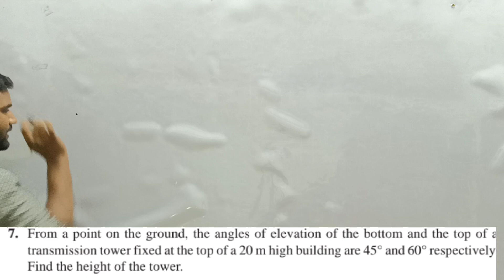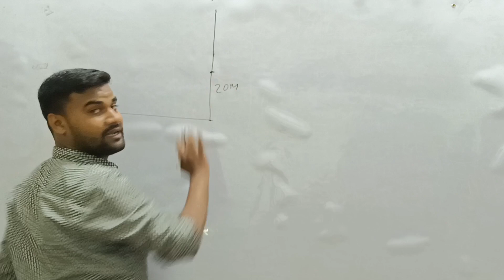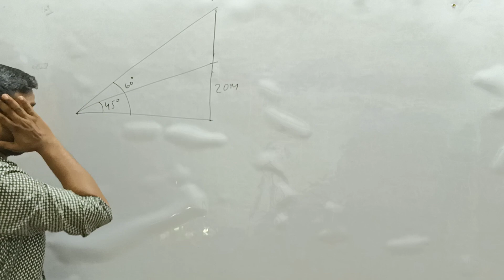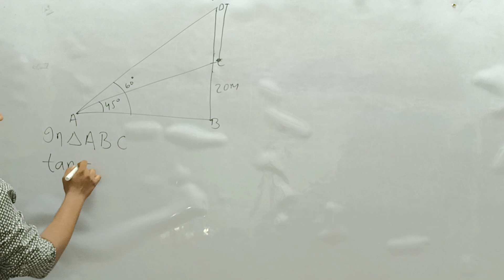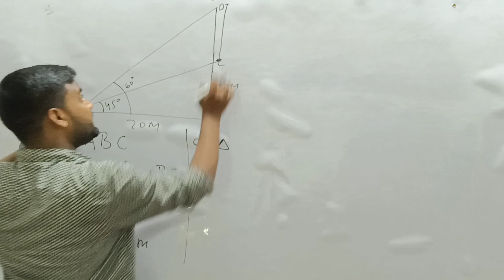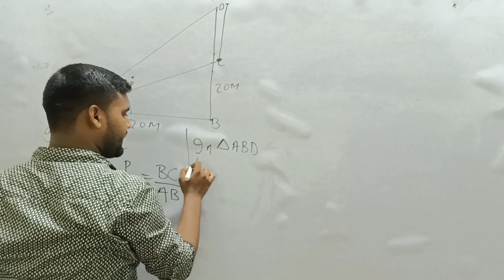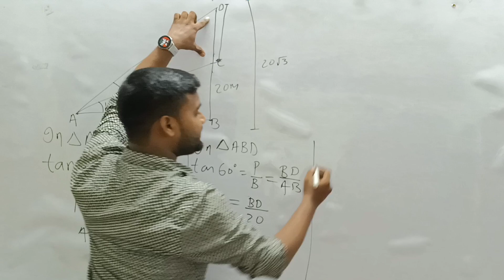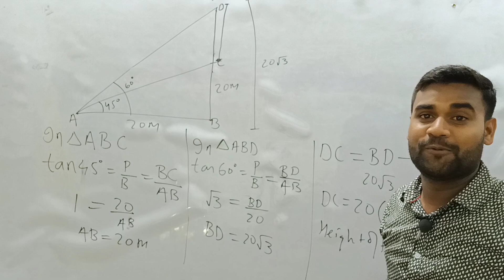Ex 9.1 Q7 | Some Applications of Trigonometry | Chapter 9 | Class 10 Maths | NCERT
✔️ Class: 10th
✔️ Subject: Maths
✔️ Chapter Name : SOME APPLICATIONS OF TRIGONOMETRY
✔️ Topic Name: Ex. 9.1(Q.7)
✔️ Chapter: 9

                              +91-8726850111